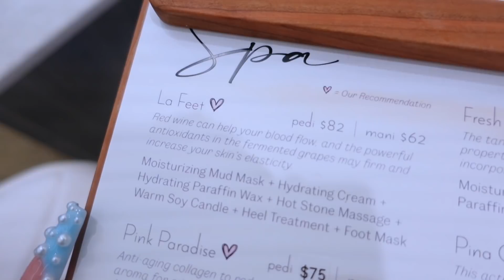VLOG | A Self Care Pampering Girls Day Out + Ky New Nails (Ep. 2)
Snap: Peyton.charles

Hi Peypals!

Hey yall so in todays vlog although short we got a lot done and had some fun. It was all about Ky so I didn't film much. Had to get my baby together honey! I hope yall enjoy the video!

Places I Visited: (Chicago)
Pink Me Up
Noodles
TJ Maxx

Please send to:
Peyton Charles

weekly vlog jbw cristal 39 dallas vlog grwm veneers turkey
dallas vlog weekly vlog jbw cristal 39 grwm weekend vlog maintenance vlog random vlogger dallas vlog 2021 airbnb business dallas vlogger cabo vlog peyton marie charles miami vlog lit weekend, long vlog